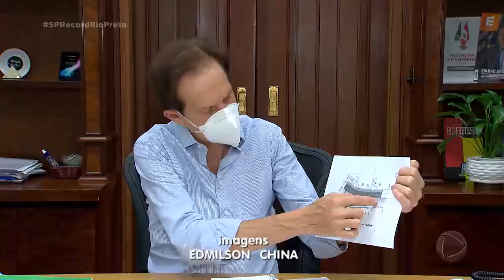Obras em avenida de Rio Preto devem acabar com acidentes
Veja todos os detalhes na reportagem e comente, queremos saber a sua opinão sobre esse assunto.